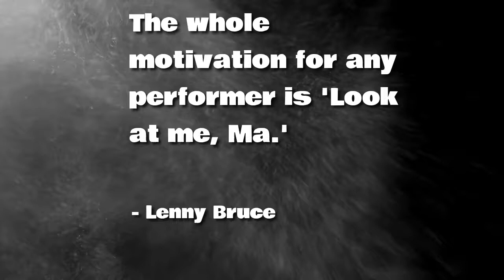QUOTE OF DAY - LennyBruce "The whole motivation for any performer is 'Look at me, Ma.' "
QUOTE OF THE DAY - LennyBruce "The whole motivation for any performer is 'Look at me, Ma.' "